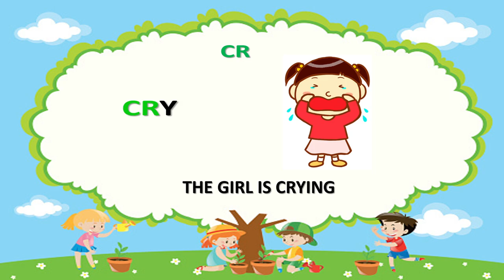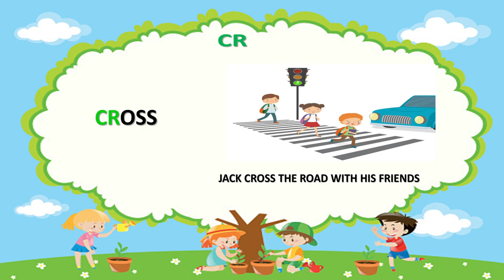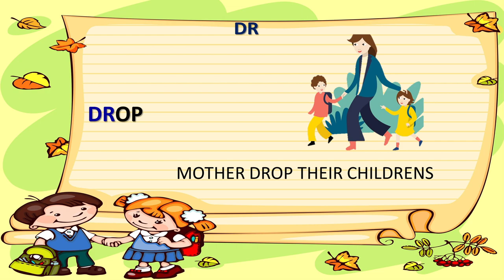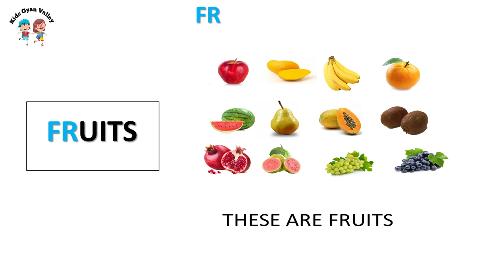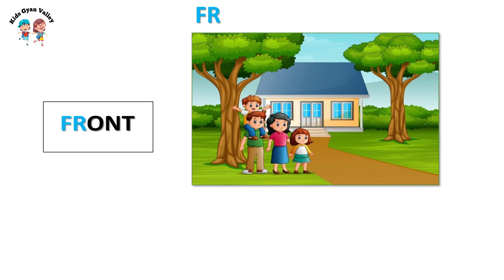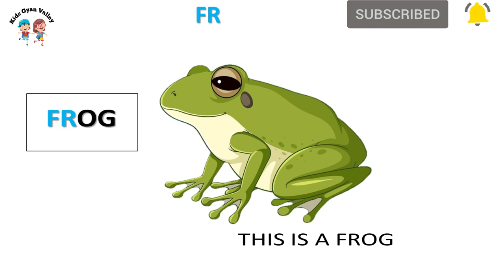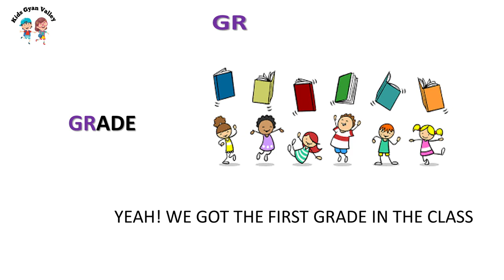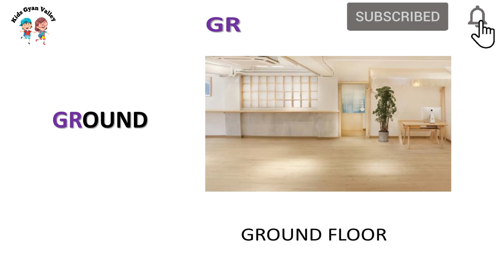Blends || What Is a Blend? || Consonant Blends of Cr Dr Pr Fr || CVC for Kids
Welcome to my you tube channel  @KidsGyanValley  where toddlers are learning about the blendings.